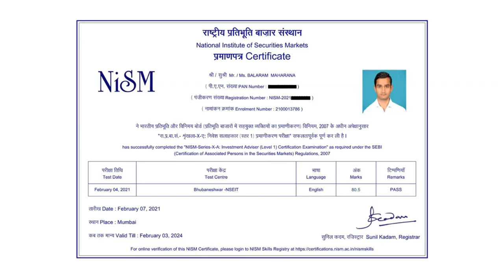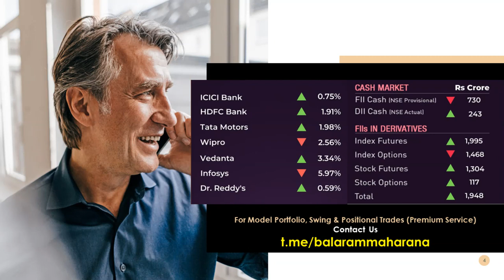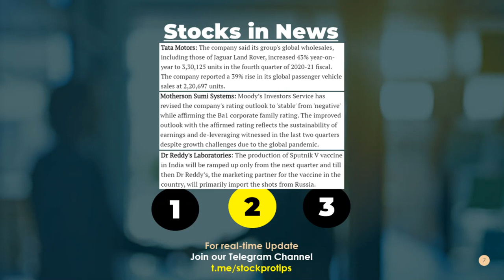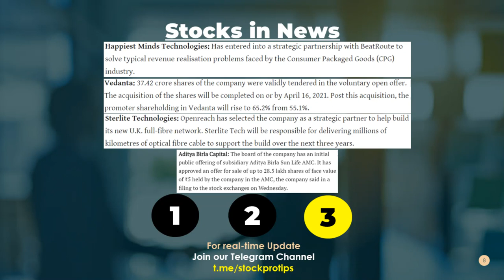Intraday Trade Setup I Infosys, HDFC Bank, Airtel, Tata Motors, Wipro, Dr Reddys, Happiest Minds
Intraday Trade Setup I Infosys, HDFC Bank, Airtel, Tata Motors, Wipro, Dr  Reddys, Happiest Minds, Route Mobile

In this video, we will discuss share market updates on Infosys, HDFC Bank, Airtel, Tata Motors, Wipro, Dr  Reddys, Happiest Minds, Route Mobile for 15 April, 2021. Don't miss out.

Trending News
Infosys announces ₹9,200 crore share buyback @₹1750/share; Q4 profit at ₹5,078 crore
Happiest Minds enters into strategic partnership with Beatroute.
Tech Mahindra, Rajasthan Royals enter into partnership to build fan loyalty, fan monetization.
Flipkart Set To Acquire Cleartrip: Media Reports
Bitcoin Approaches $65,000 With Coinbase Listing Fueling Demand

Topics Covered In This Video:
1. Share Market News, Share Market News In Hindi, Share News
2. Stock Market News, Stock Market News India, Stock Market India
3. Share Market Tips, Share Market Tips Free
4. Intraday Live Trading, Intraday trading Live
5. Intraday Trading Tips, Intraday Trading tips free, Free Intraday Tips
6. Free Trading Tips, Trading tips free
7. Intraday Trading for Beginners
8. Share Market Tips Free, Free Share Market Tips, Share Market Free Tips
9. Intraday Trading Strategies
10. Day Trading, Day Trading Strategies
11. How to trade in intraday, How to select stocks for intraday
12. NIFTY Trading Strategies, BANKNIFTY Trading Strategies
13. F&O Trading Strategies, Option Trading Strategies
14. How to trade stocks in intraday
15. Futures Trading, Option Trading